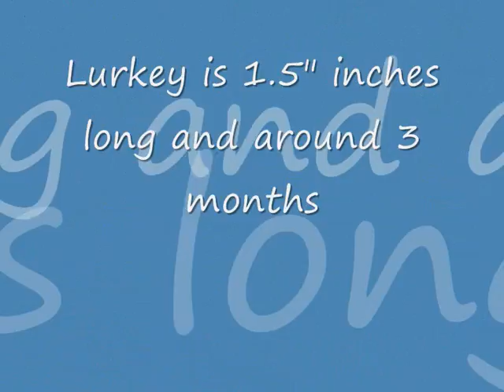Soft shelled turtle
Soft shelled turtles require a bit more care than hard shelled turtles, because of the soft nature of their shells they are more prone to abrasions from sharp object and therefore more prone  to infection.
The males grow to around 9" long and the females up to 18" long, it's virtually impossible to determine the sexes until they are bigger.
Juveniles can be fed on bloodworms, and later on with pellets,prawn, white river shrimp and krill.
The environment must have sand not stones on the bottom as they like to bury themselves when threatened or frightened. The setup must include a heater(mid 20's) and an internal filter, with places to hide i.e. greenery and a basking area. They can be aggressive to other smaller soft shells but are ok with other breeds.